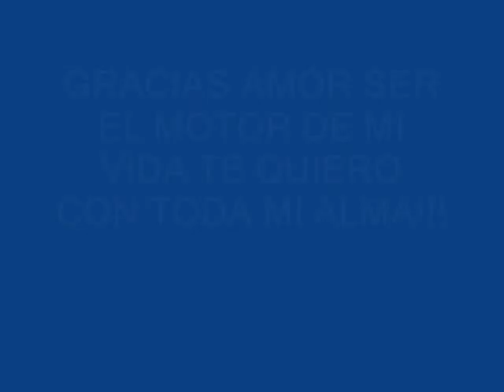LUIS SANCHEZ-AMANECER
Para mi mujer Cristina, la mujer mas maravillosa del mundo.